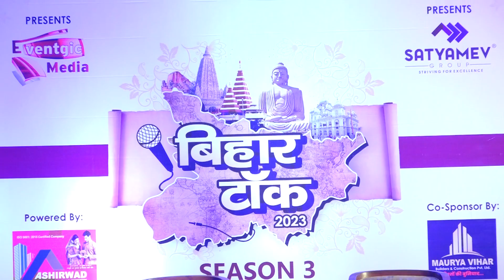Address at Bihar Talk 2023 (Season 3)